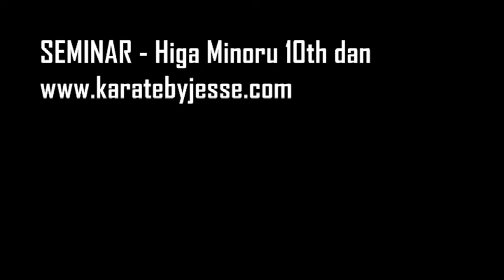Seminar - HIGA MINORU, hanshi 10th dan, Okinawa World Karatedo Tournament 2009